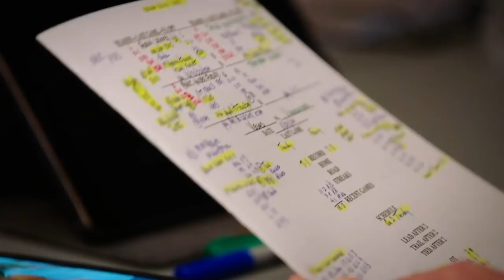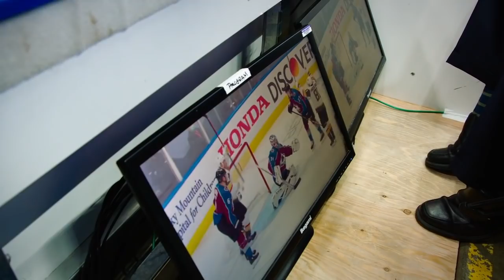A day with Kenny Albert | Inside the Bubble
Take a look at what a typical day is like for broadcasters Kenny Albert and Pierre McGuire inside the bubble

Feeling social?